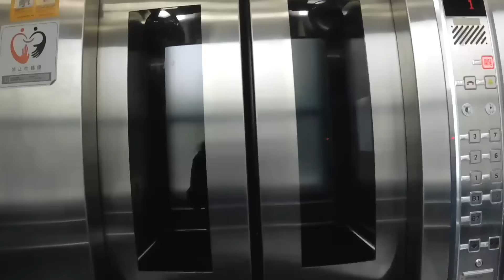BBA Student - Anna Panadés: Her exchange experience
Discover the Exchange programme through Anna Panadès, our BBA student ambassador. Anna has studied a semester in the National Chengchi University, in Taipei, (Taiwan) and she has travelled to a lot of destinations.Don’t miss the video!